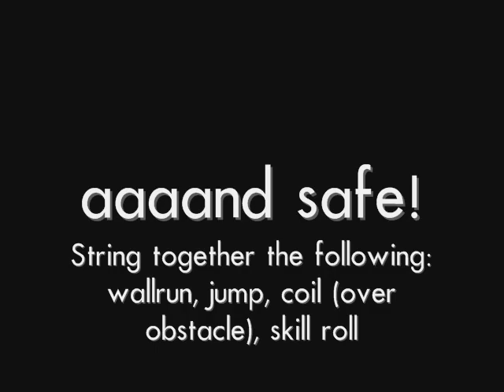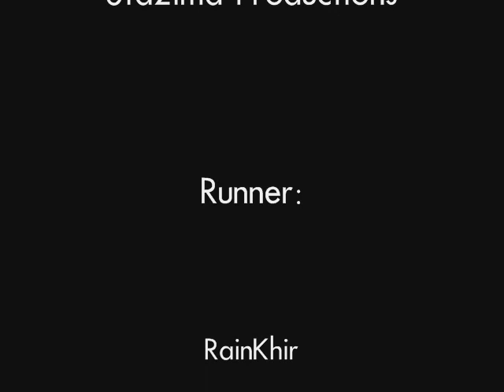Mirrors Edge Achievement Guide (aaaand safe!, Up, over, under, onwards)